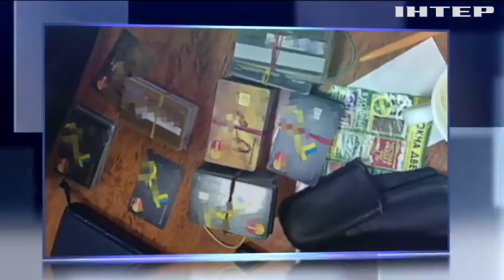СБУ накрыла конвертцентр в Николаеве